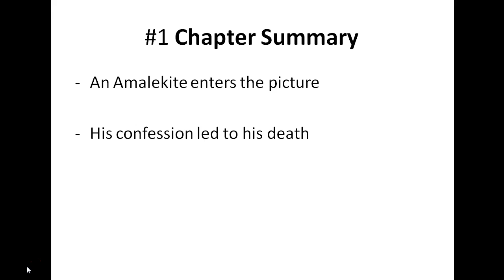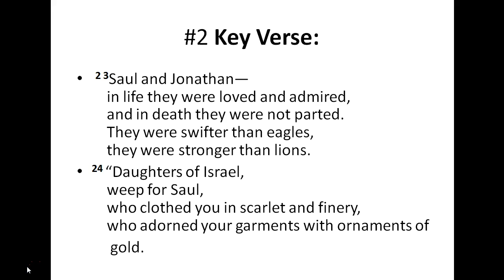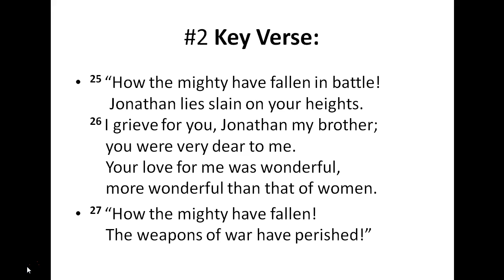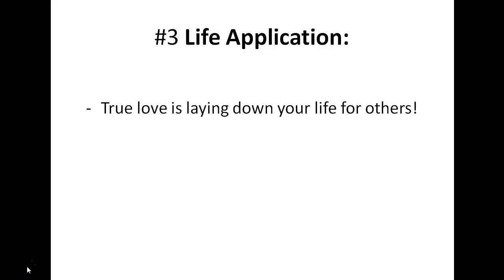2 Samuel 1 - 3 Insights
As the chapter begins; an Amalekite enters the picture, his confession led to his death, David composes a lamentation for Saul and his sons. However David makes a statement that allows people to question his sexuality! We also learn surrounding truths as centred on the key verse!